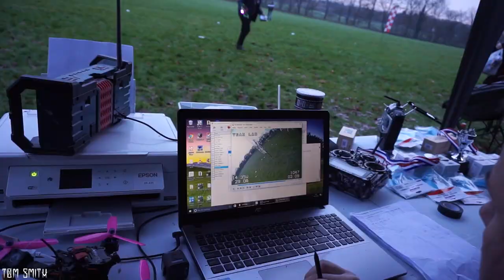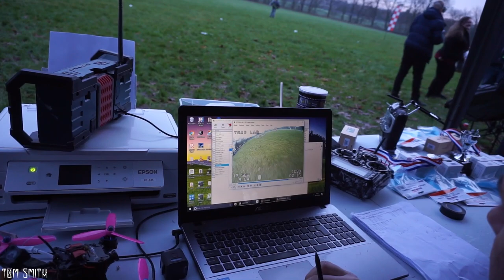NWFPV XMAS MEET SHERDLEY PARK 18/12/2016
Just a collection of random clips from the day. Did have other footage from the day but broke my gopro and lost everything on SD card.

Ben did a great job of organising the day and thanks to Ke Cai for coming and helping also along with everyone else who turned up. Great to see this hobby grow and events like this taking place in my local park.

Thanks to these people for supplying me with the best gear and keeping me in the air:

HQProp 5x4x4V1S PC
KISS FC
HS1177 1.8mm lens
Matek-PDB-XT60 HUBOSD
Turnigy 1300mah Graphene 4s

Go Fly, Have Fun!